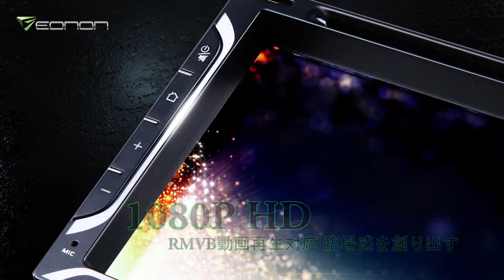D2106J 音楽に合わせて踊る8色光★フルHD DVDプレーヤー